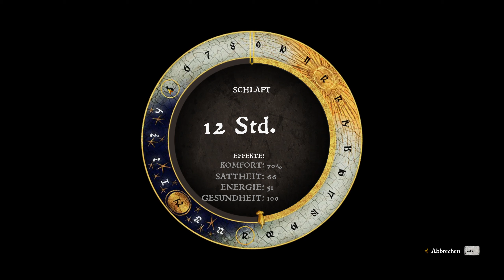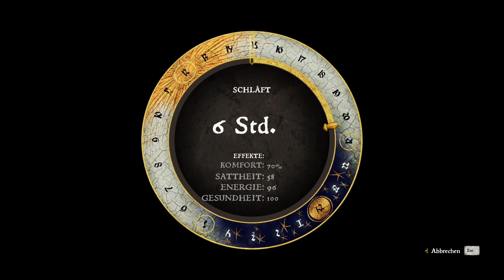Let's Play Kingdom Come: Deliverance (PC - DLC) #226 - Diebischer Fuchs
Tjoa also so nen Dorf, dat kost ja schon man nen bisschen Kohle muss man sagen, wir müssen somit ein paar neue Einahmen generieren und verfallen in unsere alten Diebeskünste ;3

Hinweis: Wir spielen hier die PC Version!

Das Erstlingswerk von Warhorse Studios gibts für

Amazon Ref Links! Bei einem Kauf über einen der Links
unterstützt ihr den Kanal :3

____________________🦊Soziales🦊____________________
Den Blaufuchs findet ihr auch auf:

Thumbnail Artwork done by the wonderfull linn_686